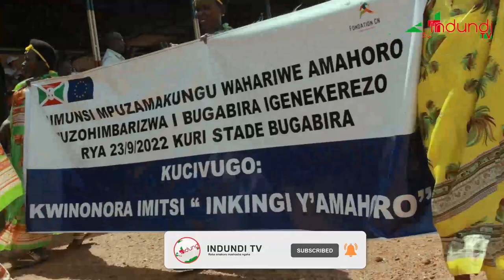Raba Intambo shasha yo mu Kirundo yo kwinonora guhika baahitse kure nka Nkazamyampi